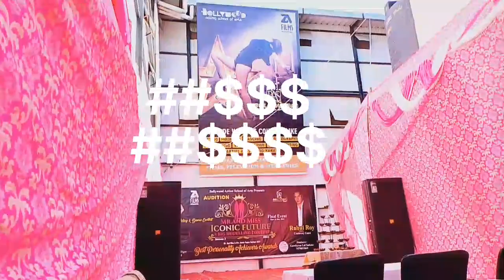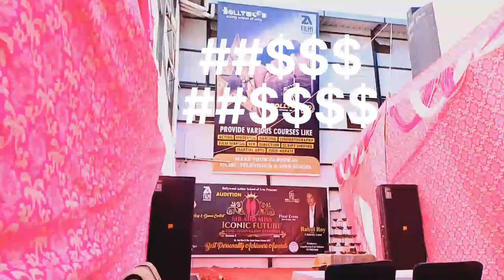I am going to Dehradun🖕🥶|| Kya Elvish Yadav Biggboss17 Me Uk 07 Rider Ko Suport Kar Rhe Hai?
Uk07rider
Uk97 rider
Uk 07 rider
Uk07 rider biggboss
Uk07 bigg boss
Ukraine war
uk 07 rider quit biggboss
I go to dehradoon
I am going to Dehradun
I travel dehradun

Note:- This Video Is just for Entertainment pupuse don't take it seriously 😳😊